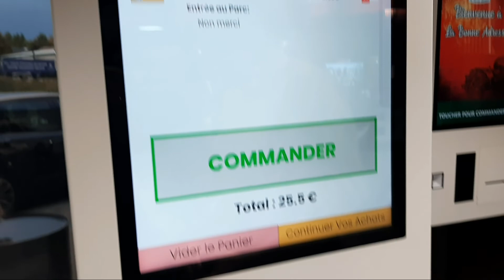فلوغ،دوزنا نهار زوين مع صاحبتي في البحر ،وخا مكناش معولين نمشو 😍😍😍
تبعوني على صفحتي في الأنستغرام OUM__SONDOS